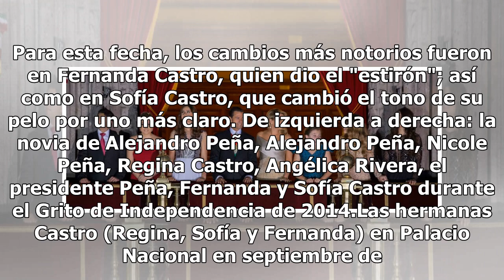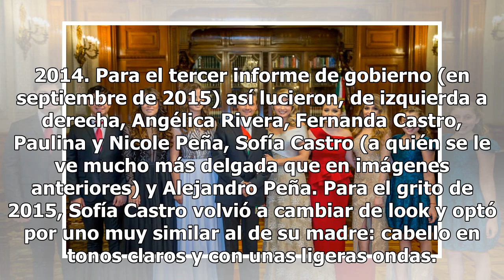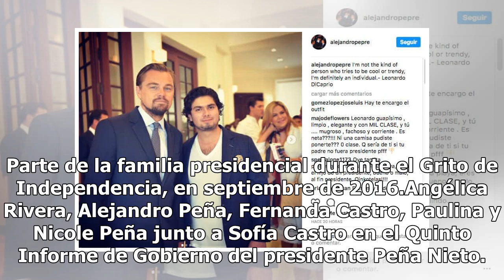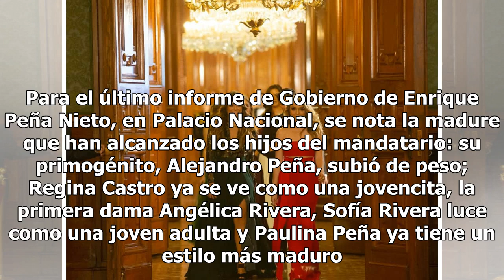Este es el antes y después de la familia presidencial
Termina el sexenio de Enrique Peña Nieto como presidente de México y vale la pena echar un vistazo al pasado para ver cómo evolucionó la familia presidencial: Paulina (23 años), Alejandro (20 años) y Nicole Peña Pretelini (18 años), todos hijos de su primer matrimonio con la finada Mónica Pretelini,...